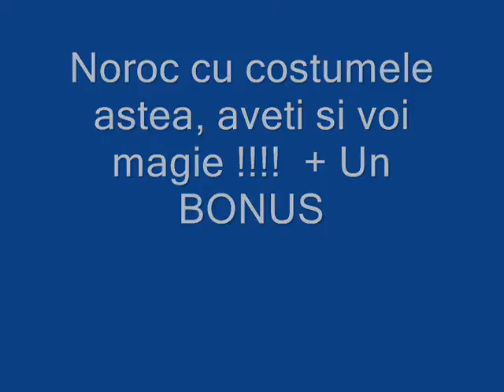Metin 2 ro Scorpius Blondunb & Blanche VS xxxdany10101xxx